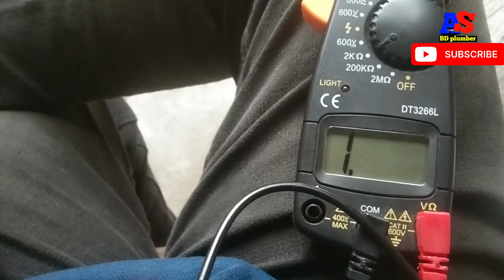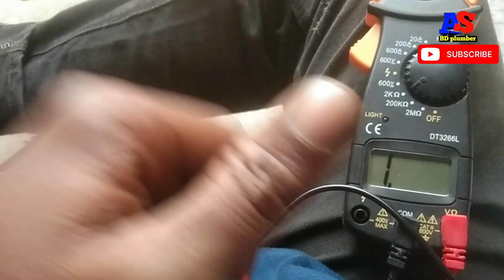সাবমারসিবল পাম্প উঠানোর কৌশল || Submersible pump lifting technique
সাবমারসিবল পাম্প উঠানোর কৌশল

কিভাবে  সাবমারসিবল মোটর তুলবেনসাবমারসিবল পাম্প কি ভাবে নামাবেন সাবমারসিবল পাম্প বসানোর নিয়মআর এফ এল সাবমারসিবল পাম্প দাম কত.৩৩hp সাবমারসিবল .33hp submarsible pump Price 2hp submarsible pump Price .75hp submarsible pump Price .50hp submarsible pump Price সাবমারসিবল পাম্প বসানোর কতসাবমারসিবল পাম্প বসানোর খরচ  কতসাবমারসিবল পাম্প বসানোর খরচ  কত লাগেবোডিং পাইপ কোন টা ভালোসাবমারসিবলপাম্প  বেডিং পাইপ সাবমারসিবলপাম্প ভালো বেডিং পাইপ